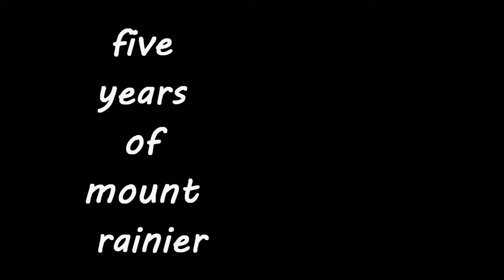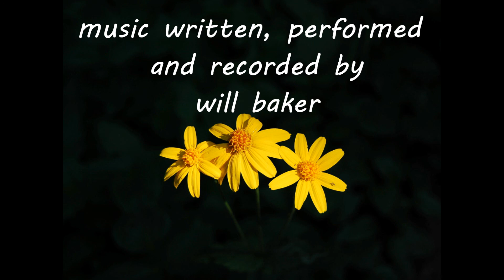five years of mount rainier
a collection of my photos of mount rainier and songs i wrote.